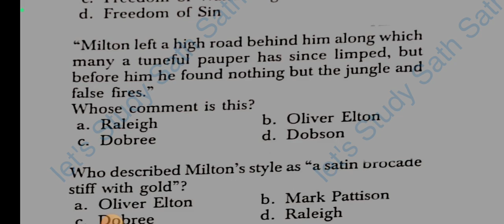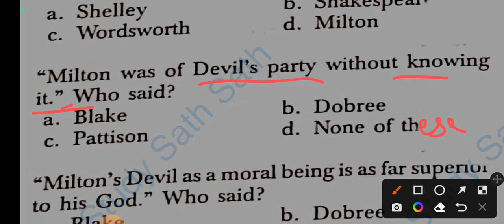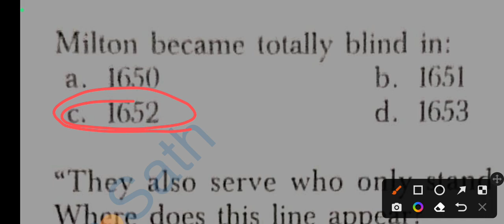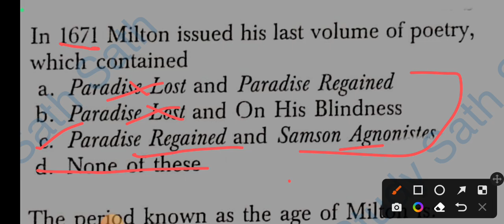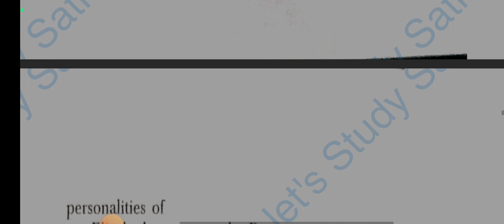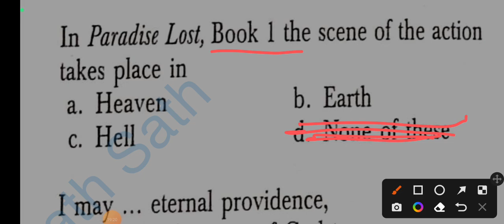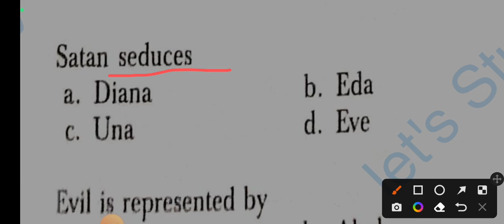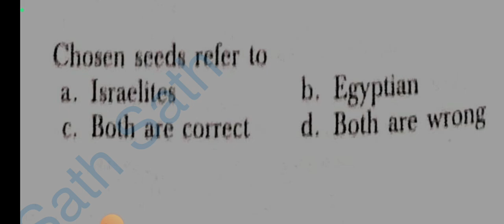JOHN MILTON SPECIAL MCQ SERIES/ FOR UPTGT/ PGT/ NVS/KVS/ AEES/DSSB 📚👩‍🏫PART -9